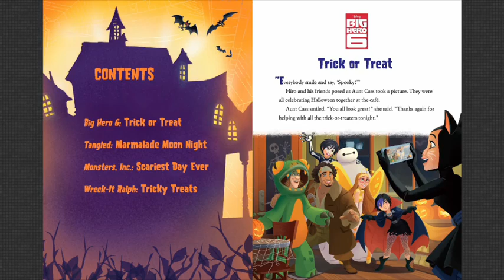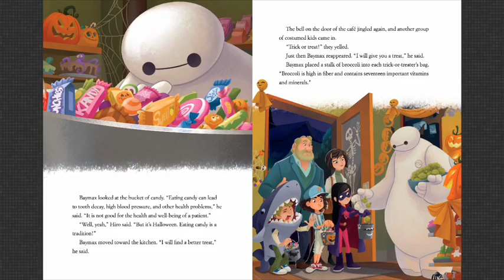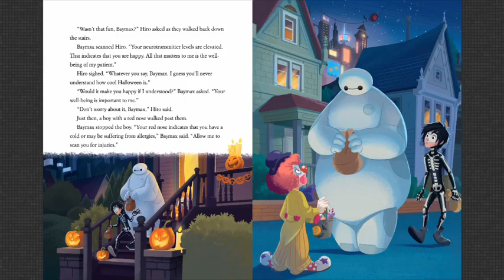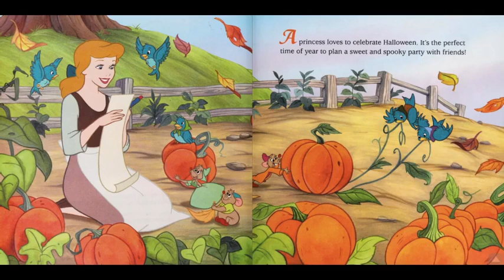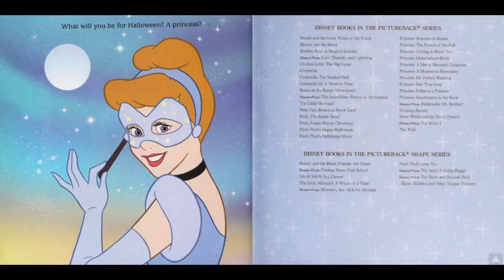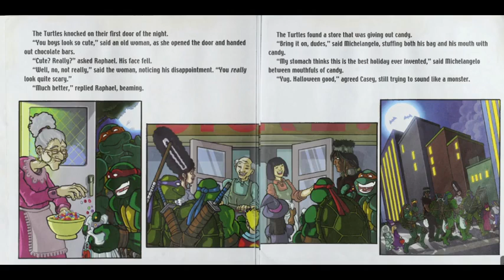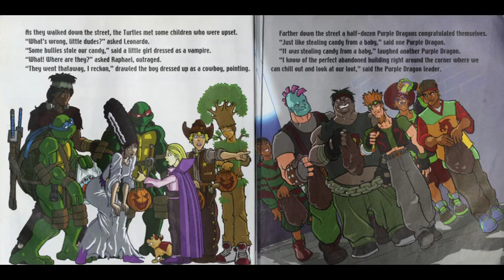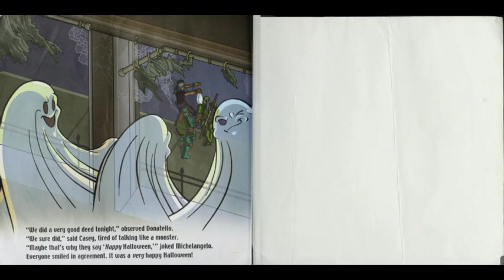Halloween Books Read Aloud Books for Parents of Preschool Kids